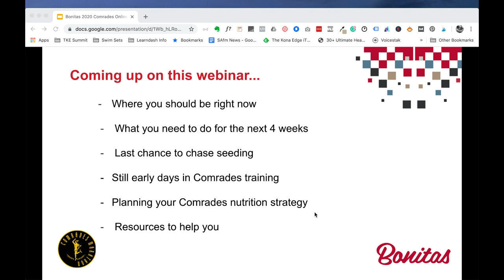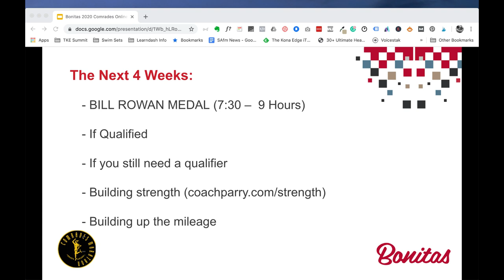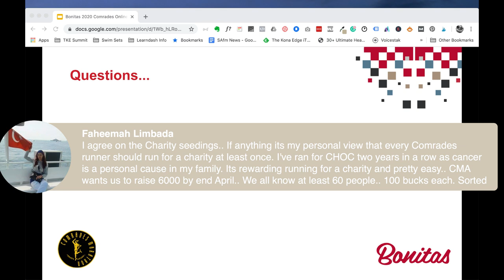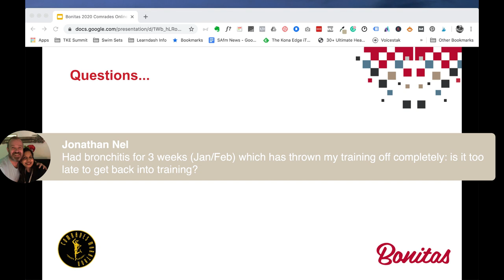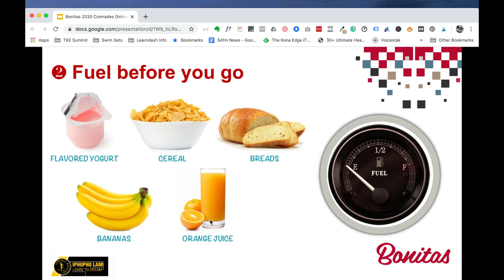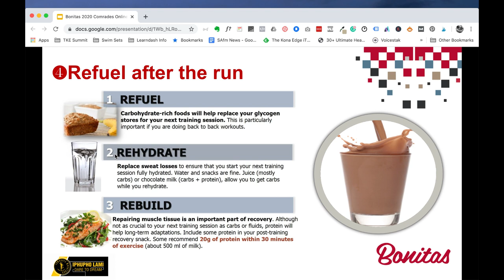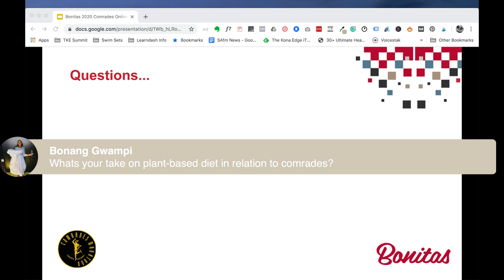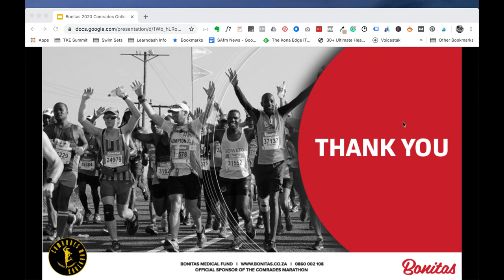2020 Bonitas Comrades Marathon Training Webinar - February 2020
If you're running the Comrades Marathon in 2020 then make sure you watch this video. It's the second of our Bonitas Comrades MarathonTraining Webinars for 2020. In this online session we cover:

✅ Where you should be right now in your training
✅ Why you shouldn't chase a faster seeding after the end of February
✅ How to work out you and practice your Comrades nutrition strategy
✅ Resources to help you train properly for Comrades success